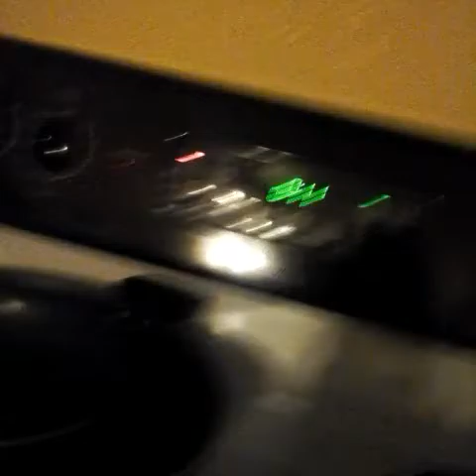Trying Cotton candy jello!!!!